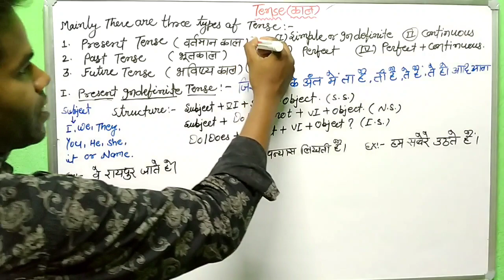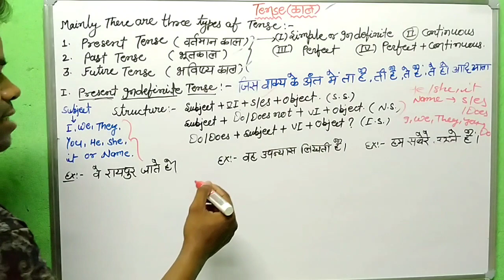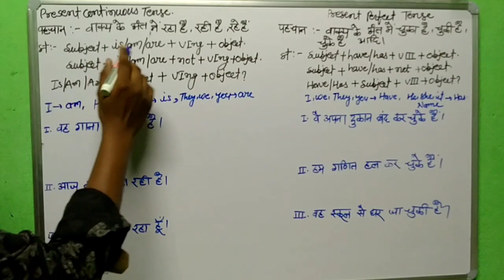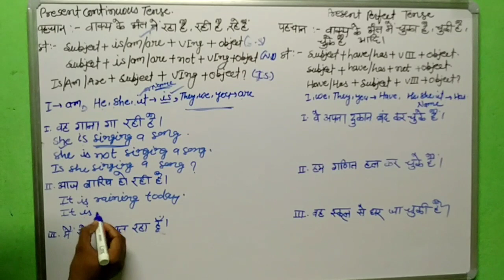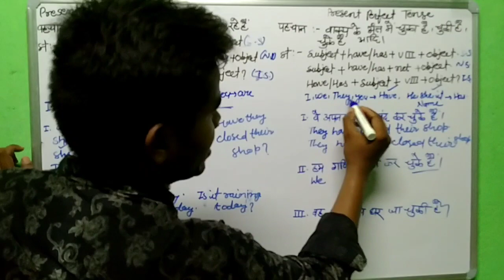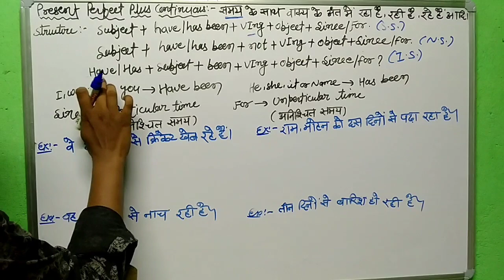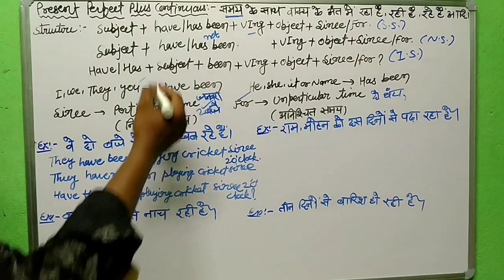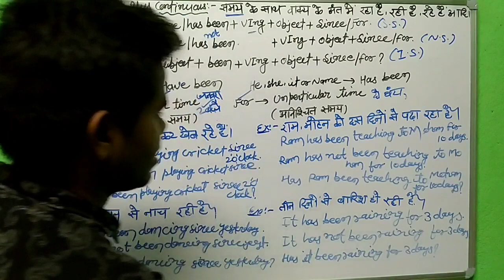TENSE|| Present Tense|| Learn Tenses in English Grammar With Examples|| Present all All 4 types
Tense:- It is the very important part of Grammar If you know the Tense You can speak English Easily. this is very important For all types of Stuents Either they are in School, College, or Preparing Competition Exam. Here i tried to explain full concept of Present if you watch two times i hope that you will be learn.